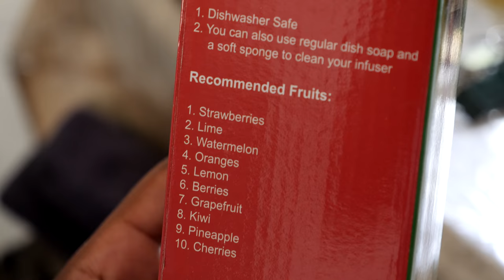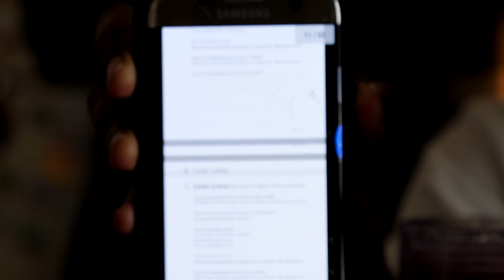QT Couple A Day In The Life : 2018 Begins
A Saturday in the life of the QT Couple.

30 day money back guarantee

About Q and T:
Q's Instagram: iamqtal
Q's Twitter: iAmQTAL
T's Instagram: ChocolateBelle7
T's Twitter: ChocolateBelle7
T's Snapchat: helovemy_cheeks